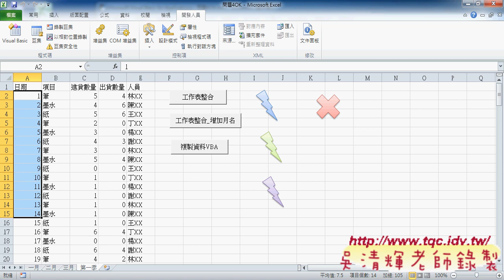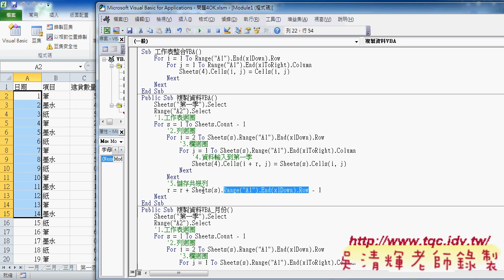04 如何改成VBA語法說明東吳EXCEL自動化 吳老師1